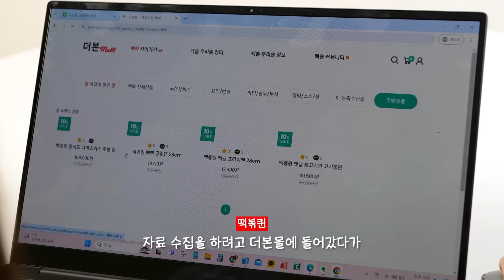10만원짜리 특수 제작 떡볶이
이거 먹자고 10만원 태웠다...